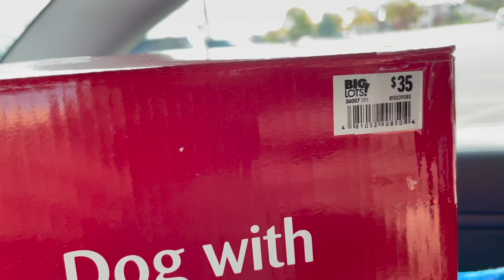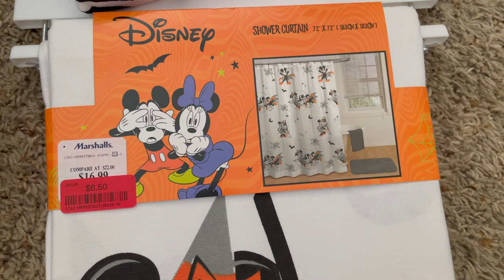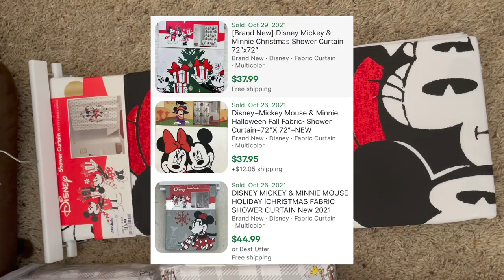Making $500 Profit in 3 Hours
Hello, my name is Adam and I'm a full-time reseller on eBay, Mercari, & Amazon!  Follow along my journey and I'll give some tips to help with your business while also showing some successes and failures that I've had. Thanks for stopping by, I'd really appreciate if you subbed! Let me know below or on IG if you have any questions. God bless :)

WHAT I USE:
Thermal Printer
Tape Gun
Thermal Labels
Shipping Scale
6x9 Poly Mailers
10x12 Poly Mailers
Larger Poly Mailers
Tape Gun Rolls
EBay Logo Tape
Heavy Duty Tape
Bubble Mailers
M1 MacBook Air